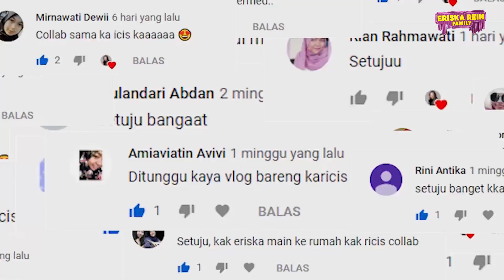MAIN KE RUMAH RICIS! KOK ADA BANG ATTA ( KW ) ?!?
THANKYOUUUU ❤️❤️❤️

hi guys! udah mau weekend aja nih!
sesuai janji aku, aku ngeVlog kerumah Ricis!
ada keseruan apa ya?
mau tau kaya gimana?
nonton yaa

Buat temen-temen yang mau nanya dan request kita mau bikin apa boleh banget. Tinggal comment aja dibawah.

Yuk cek this video

Makasih buat kalian semua yang udah nyempetin nonton video kita ya guys.